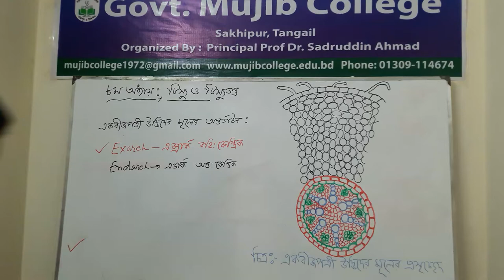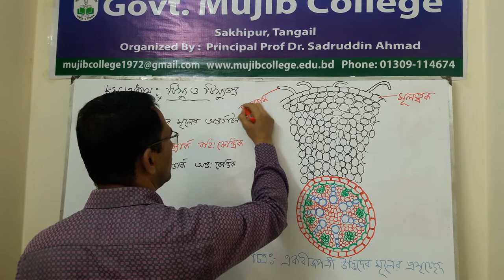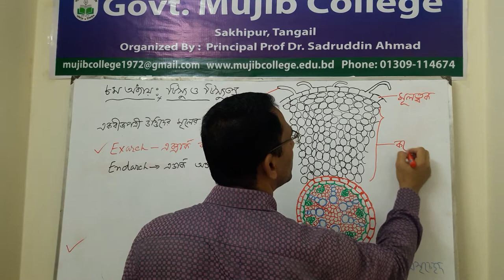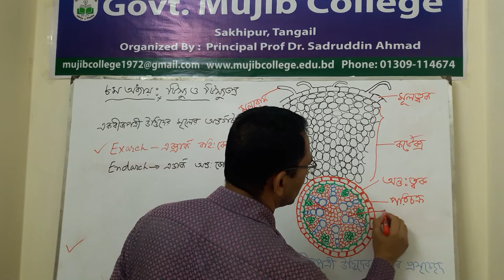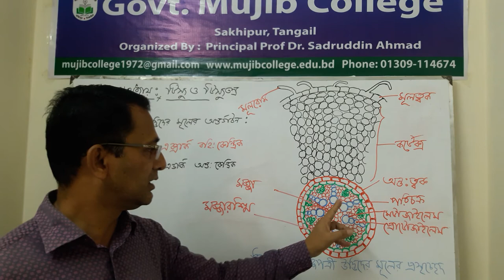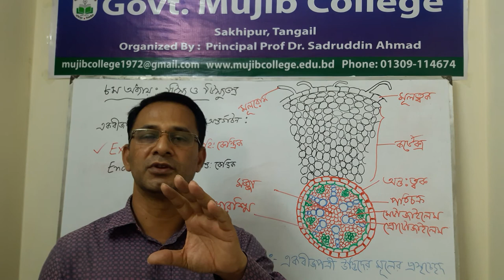Shafique sir,Lecturer in Botany, Govt. Mujib College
৮ম অধ্যায় : টিস্যু ও টিস্যুতন্র :একবীজপত্রী  উদ্ভিদের মূলের অন্তর্গঠন। লেকচার  -০৬